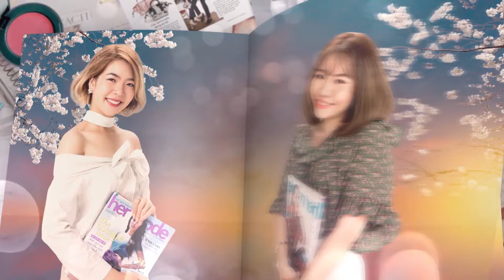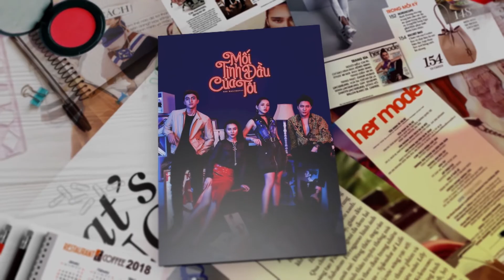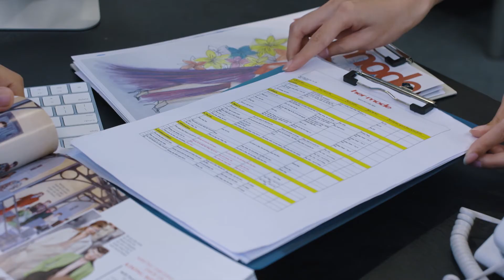"Mối Tình Đầu Của Tôi Tập 11 - Unforgettable Moments"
“Mối Tình Đầu Của Tôi”  là câu chuyện lãng mạn và hài hước về tình bạn, tình yêu và công việc của những người trẻ hiện đại. Phim xoay quanh câu chuyện của đôi bạn thân An Chi và Hạ Linh. Trong khi Hạ Linh là cô gái xinh đẹp, thành đạt và nhiều chàng trai đeo đuổi thì An Chi lại có một ngoại hình không thu hút, thất nghiệp và phong cách ăn mặc lỗi thời. Thế nhưng họ có một tình bạn rất đẹp từ thời thơ ấu đến hiện tại. Cho đến khi hai anh chàng “soái ca” Nam Phong và Minh Huy xuất hiện và làm xáo trộn cuộc sống của hai cô nàng.

"Mối Tình Đầu Của Tôi: Hồi Ức Ngọt Ngào" là một video tuyệt vời mà bạn không thể bỏ qua! Chúng tôi mang đến cho bạn một câu chuyện cảm động về mối tình đầu đáng nhớ trong cuộc đời của chúng tôi. Dưới ánh sáng nền nhạc du dương, câu chuyện của chúng tôi sẽ cất lên từ những kỷ niệm ngọt ngào từ những năm tháng trẻ dại, khi tình yêu chớm nở và nụ cười luôn đẹp như một bức tranh cổ tích. Hãy cùng chúng tôi vượt qua những thước phim tuyệt đẹp và thưởng thức những khoảnh khắc gắn liền với tuổi thanh xuân, tuổi tác mà không thể nào quên được. Nhấn subscribe để không bỏ lỡ những video mới nhất từ kênh của chúng tôi và hãy chia sẻ những ký ức và cảm xúc của bạn về mối tình đầu trong bình luận dưới đây. Xin cảm ơn vì đã đồng hành cùng chúng tôi trong hành trình này!

Welcome to the 7th episode of "Mối Tình Đầu Của Tôi" (My First Love) - a captivating Vietnamese drama series that will leave you breathless. In this episode, prepare yourself for some unforgettable moments that will surely tug at your heartstrings.